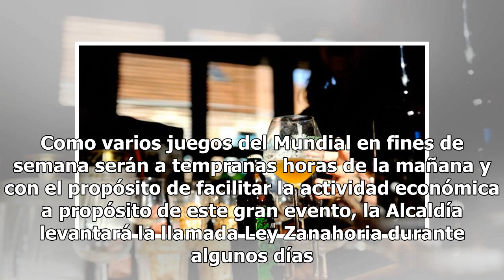Alcaldía de Panamá levantará Ley Zanahoria para algunos partidos del Mundial de Rusia Mexico 24-h...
Alcaldía de Panamá levantará Ley Zanahoria para algunos partidos del Mundial de Rusia Mexico 24-horas